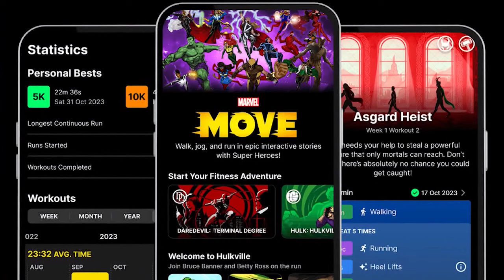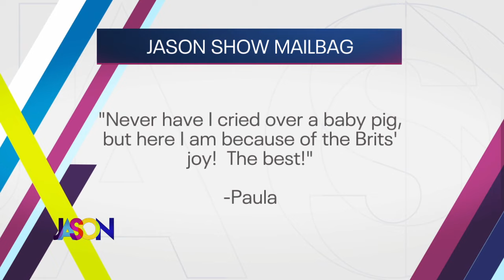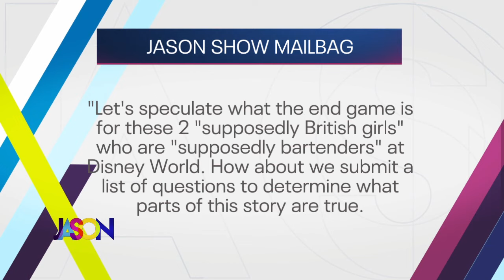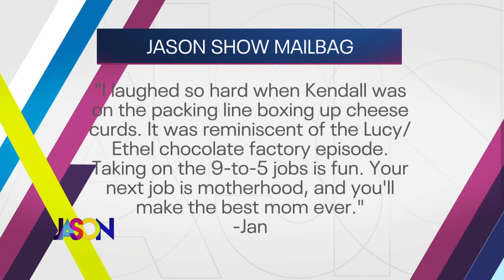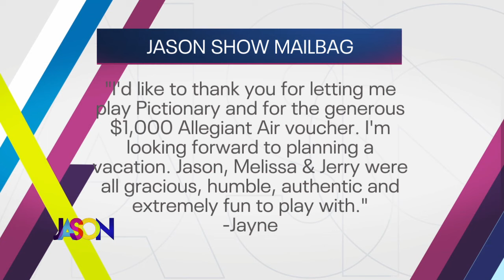Jason Show Mailbag - Sept. 5th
Time to respond to your questions and comments... it's the Jason Show mailbag! Jason reacts to what you have to say about the show.